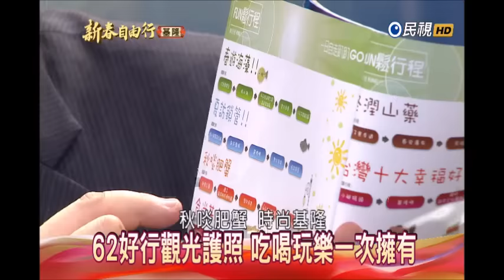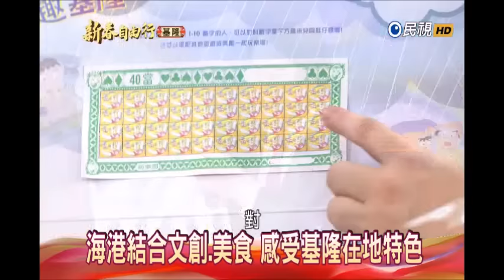民視2017新春自由行-基隆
基隆市林右昌市長於2017年春節期間在民視新春自由行節目向大家介紹基隆春遊的好去處，以及新票選經過認證篩選的基隆特色辦手禮、好康的觀光護照、精美的咖啡主題地圖、博愛仁愛市場美食地圖。